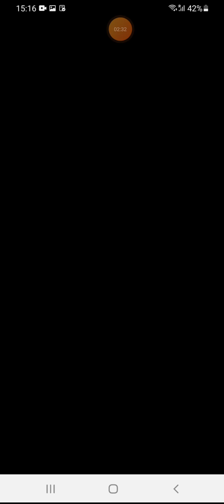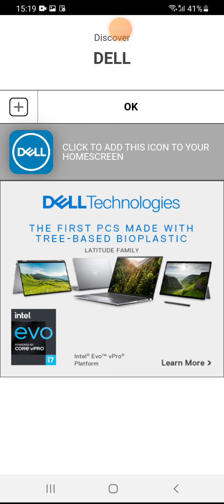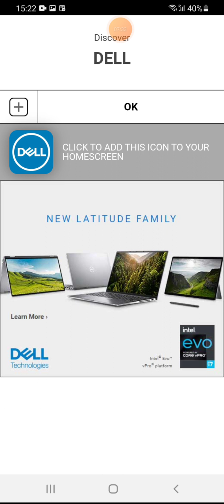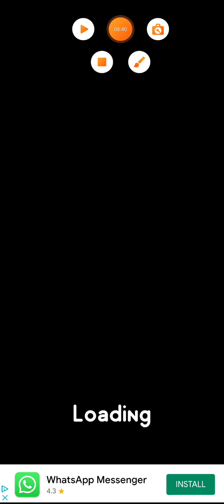Let's play hole.io #1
and part two is coming soon wait for it..